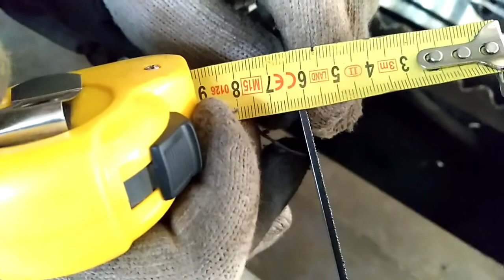3mm Galvanized sheed 1kw Fiber laser cutting machine